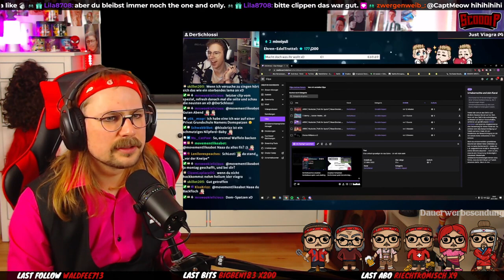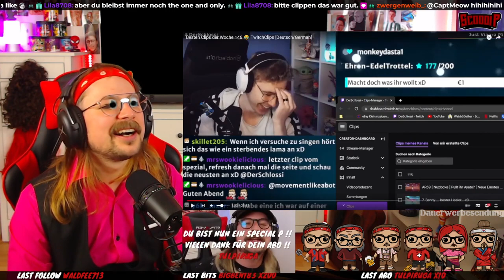ScoddiP Reagiert 👀 TwitchClipsGermany 146 [Deutsch/German]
ScoddiP reagiert auf die besten Clips der Woche von TwitchClipsGermany.